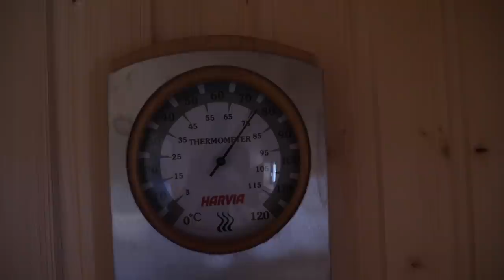SISTA FÖRBEREDELSERNA HEMMA INNAN PRECAMP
Här får du exklusiv rabatt på samma glasögon som jag använder